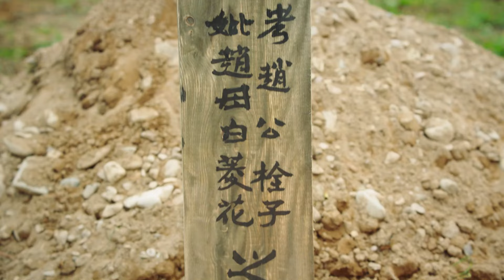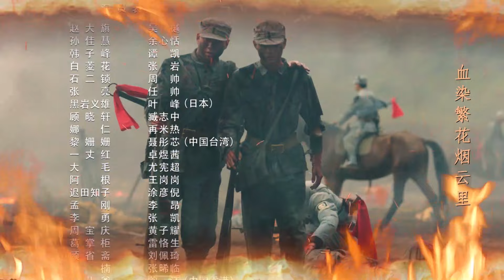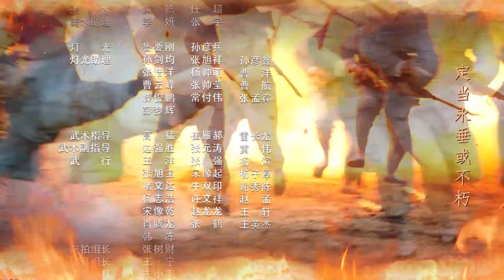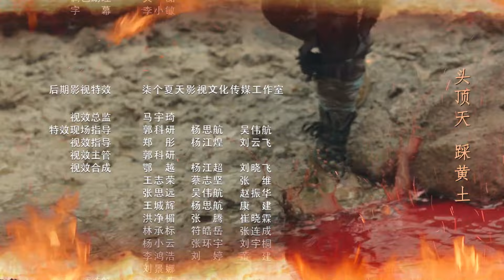【抗戰劇】抗日女匪頭36 | 女土匪闖入日軍大本營,雙槍直接開火,大佐警衛紛紛倒地#抗戰